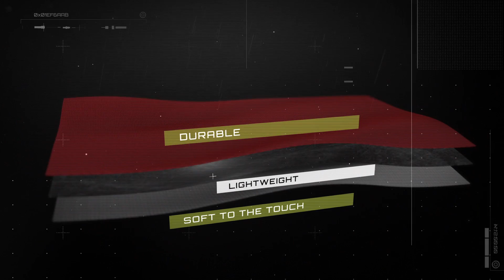Polartec® NeoShell® - The Most Breathable Waterproof Fabric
Polartec® NeoShell® is an engineering breakthrough for waterproof breathable fabric technologies. Dynamic air exchange at the surface provides the unrivaled ability to stop water and wind permeation without restricting the release of excess body heat and moisture vapor. This highly aerobic air permeability provides the unique benefit to function as a durable protective shell with advanced wicking capabilities to keep moisture vapor moving away from your core.